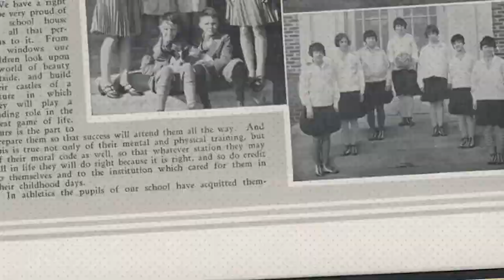The Hill That Healed a Nation | Trailer - SBA / Menninger Clocktower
In honor of World Mental Health Day, we are excited to release a trailer of the upcoming Docuseries about the Hill in Topeka Kansas and a family of Psychiatrists that changed the way we view mental health. Check it out!

Feature Documentary on a really cool abandoned hotel!

Want to support the Abandoned Atlas Foundation? Think about donating to our cause or buying a book as a different form of donating!